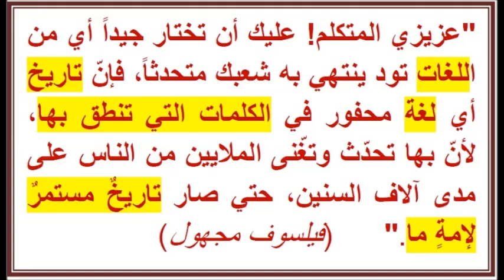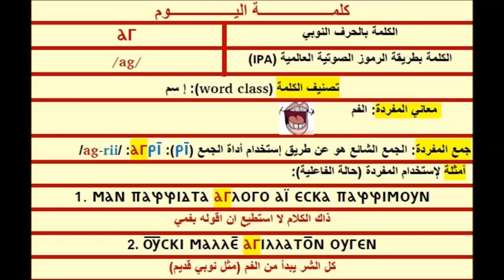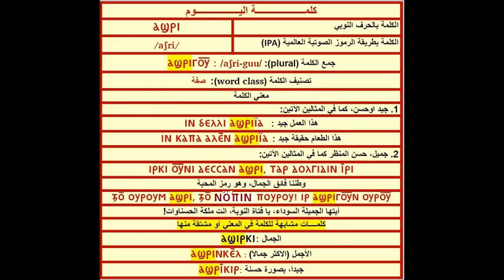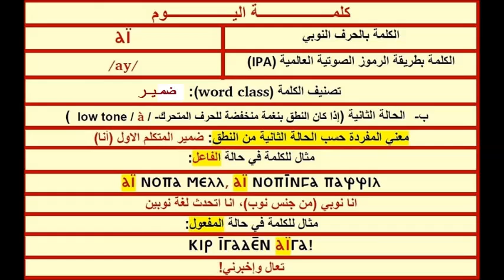Words and Meanings in Nobiin 1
Educational material for the Nobiin language produced by the Nubian Language Society (NLS), Khartoum, Sudan